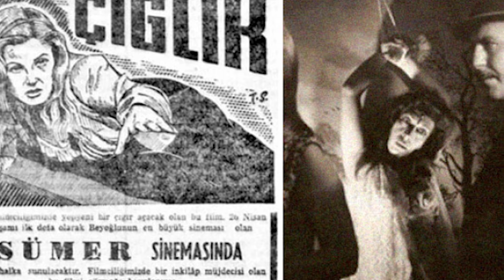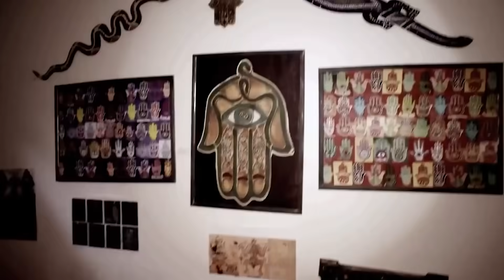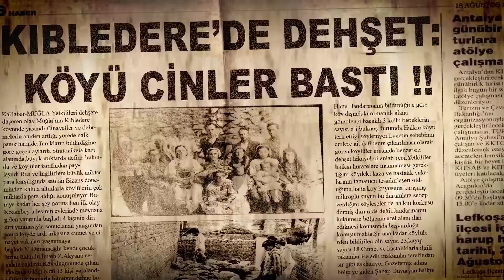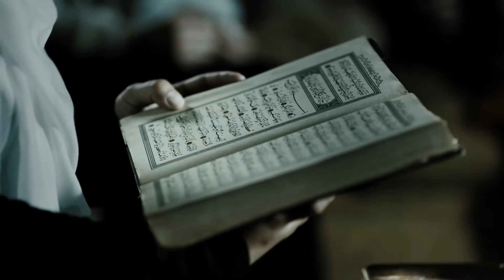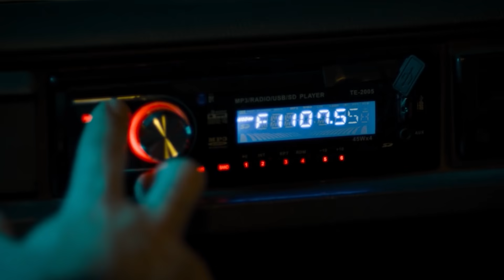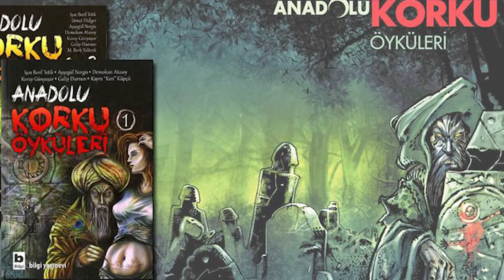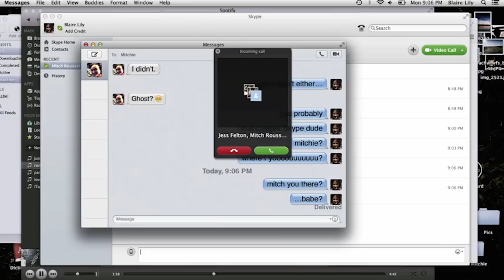SİNEMASAL GÜNDEM: Türkiye'de Korku Sineması Neden Gelişmiyor?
Türkiye'de bilinen ilk korku filmi, Aydın Arakon'un yönettiği 1949 tarihli "Çığlık" filmidir. Sonrasında 1951 yılında seyirci ile buluşan "Dracula İstanbul'da" ve 1970 tarihli "Ölüler Konuşmaz ki" filmlerinin ardından, korku türü uzun bir süreliğine uykuya daldı.

2004 yılında vizyona giren "Okul" filmi, korku ve komedi türlerini harmanlarken; "Büyü", "Dabbe" ve "Musallat" gibi filmlerin ardından, Türkiye'de İslami motiflerin ön plana çıktığı yeni bir korku dili oluşmaya başladı. Korku türünün meraklıları ilk başta bu yeni korku - gerilim dalgasını kabullenseler de; yapımcıların agresif bir biçimde gerçekleştirdikleri ticari hamleler, Türkiye'deki korku - gerilim sinemasının dinamiklerini kısa sürede sömürmeye başladı.

Çok uzun zamanda hem online hem de matbu mecrada korku - gerilim hikayeleri kaleme almakla birlikte; geleneksel korku kültürümüze dair önemli çalışmalara imza atan, "Istrancalı Abdulhalis Paşa", "Yedikuleli Mansur" ve "Gölgeli Öyküler" kitaplarının da yazarı olan Mehmet Berk Yaltırık ile birlikte, Türkiye'deki korku - gerilim sektörünün geliş(e)meyişi üzerine akıl yürütmelerde bulunduk.

Bu konuda atılan cesur adımlardan, gişe nemacılığına kadar hem türü besleyen, hem de türün hacmini küçülten pek çok konuya yer verdik.

Retroville ailesi, Fatih Yürür ile Mehmet Berk Yaltırık ikilisinin, naçizane sohbetini keyifle sunar.